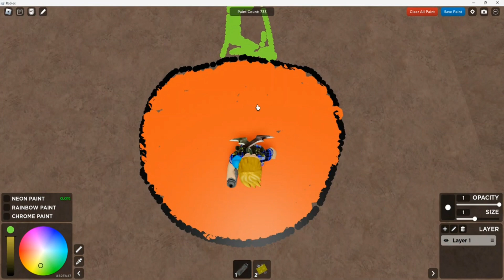Roblox Spray Paint Drawing A Simple Pumpkin